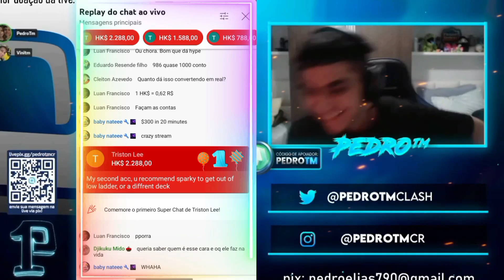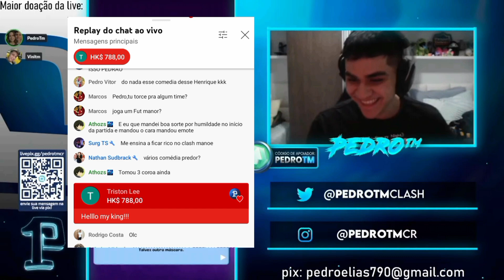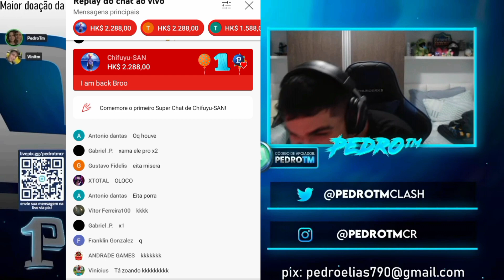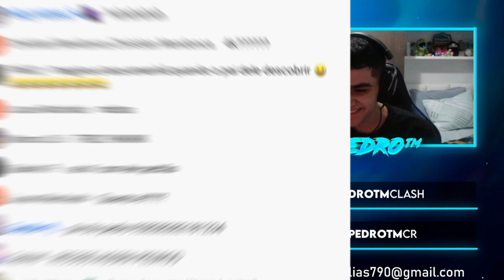A MAIOR DOAÇÃO QUE O PEDRO TM JÁ RECEBEU E PARTIDA CONTRA O LUCASXGAMER NO TOP GLOBAL - CLASH ROYALE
Pedro Tm vs Lucasxgamer no top global do clash royale e a maior doação em live de clash royale que o Pedro Tm já recebeu, doações via super chat com a reação de emoção e felicidade ao vivo.

Canal do Pedro Tm @pedrotmcr